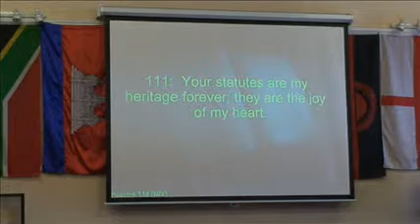Steve Yates at Bootle Elim 22nd June 2008 Part 2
Pastor Steve Yates presents God's word for today